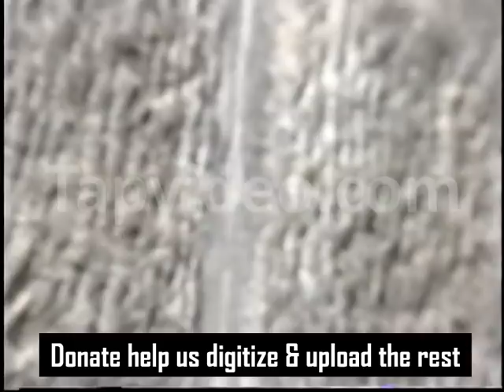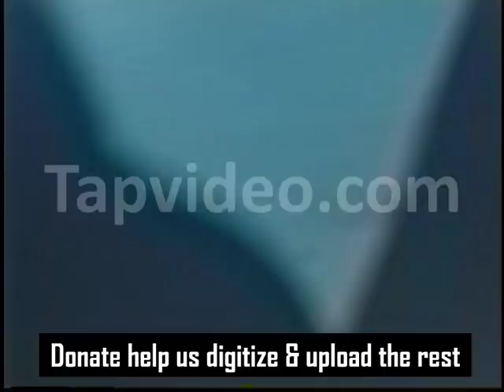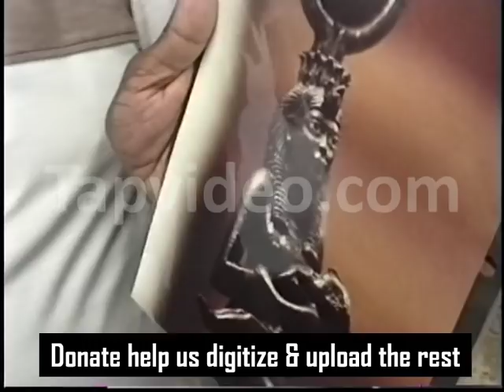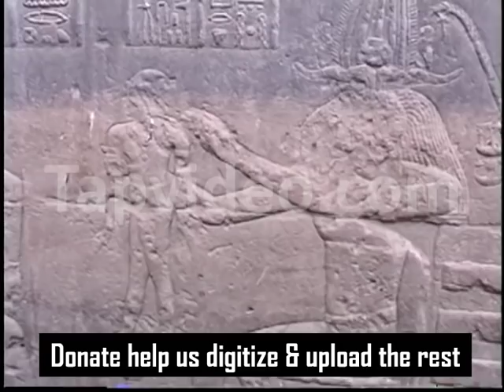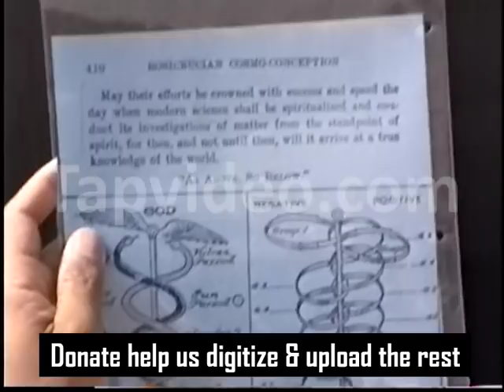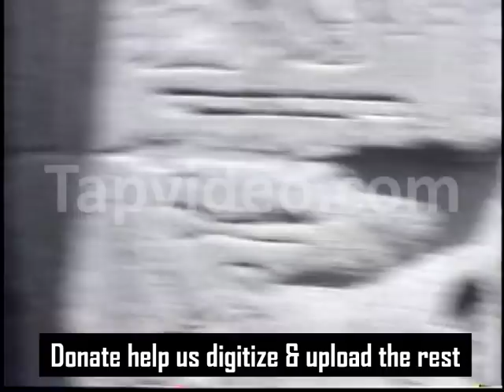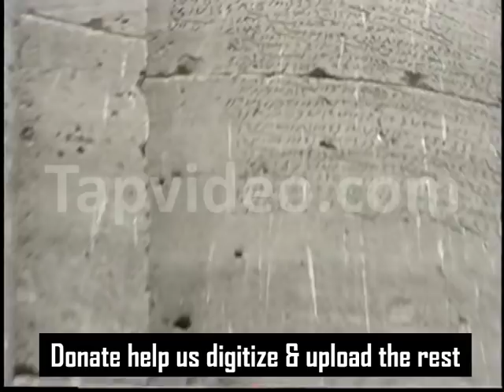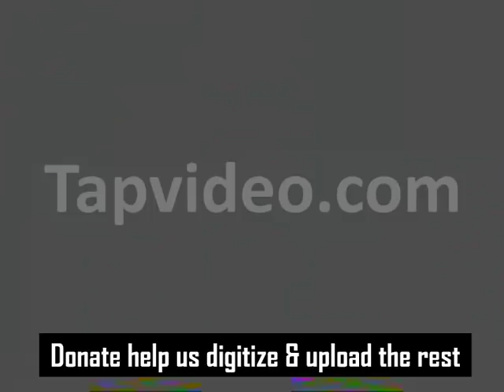The Truth Will Set You Free - Ashra Kwesi in Egypt - TIME FOR TRUTH